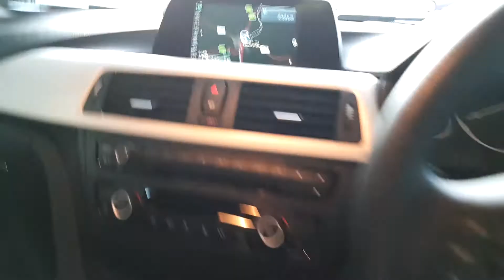151CW803 - 151CW803 BMW 320d SE Saloon